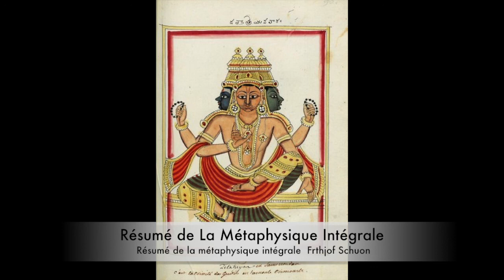Résumé de La métaphysique Intégrale : Résumé de la Métaphysique Intégrale Frithjof Schuon